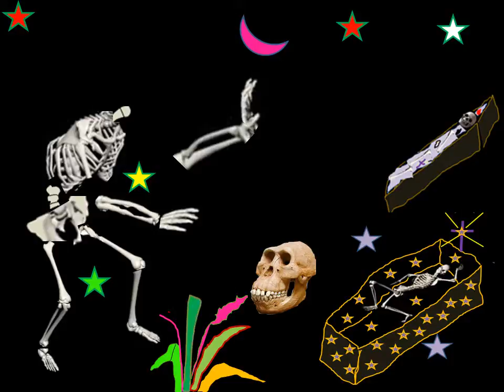La parca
Vida, muerte y resurrección.